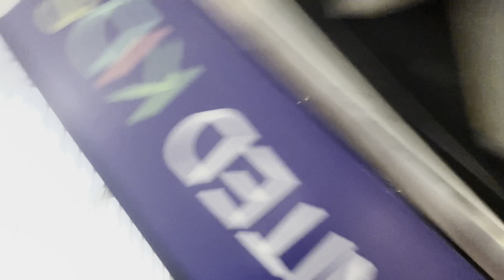Christmas Celebration 2022 || Christmas In Delhi 2022 || Christmas Decoration 2022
Hello Friends
Is vlog me  Main apko Delhi me Christmas Ki kaisi preparation or decoration ho Rahi hai￼ us bare me dikhauga…
is video se kuch na kuch sikhne ko to milega hi or bhut sari information milegi…

Ap mujhe support krne ke liye is YouTube channel ko  subscribe kar skte hai or video ko like, share  or comment  kar ke apne vichar mujh se share kar skte hai  Ap ke vicharon se mujh bhut help hogyi age ki videos me ap sab ke liye kuch best content creat kar saku or apka or humara sath aise hi bana rahe…

Love you Guys….❤️                   Stay strong

Live Life Like A BEAST…

Thebeast0004

BhartiAnuj

jordan_the_beast__

Last video link: My First Vlog 2022 || My First Road Trip My First video On YouTube

Delhi To Rishikesh By Road |My First Vlog In Rishikesh Road Trip

My First Vlog #3 || Mera Phla video || First Time River Rafting